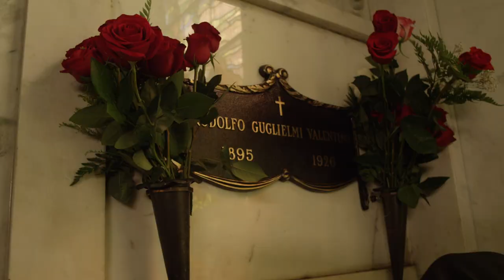Terry Moore as "Lady in Black" ("SILENT LIFE")